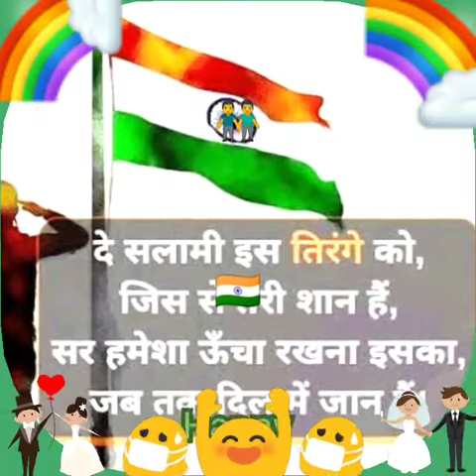15 अगस्त, whats app Status video 3